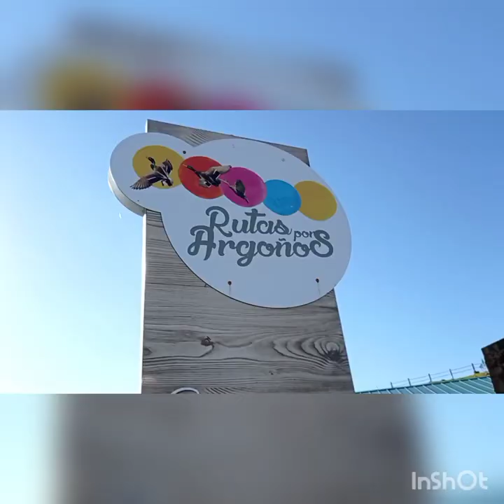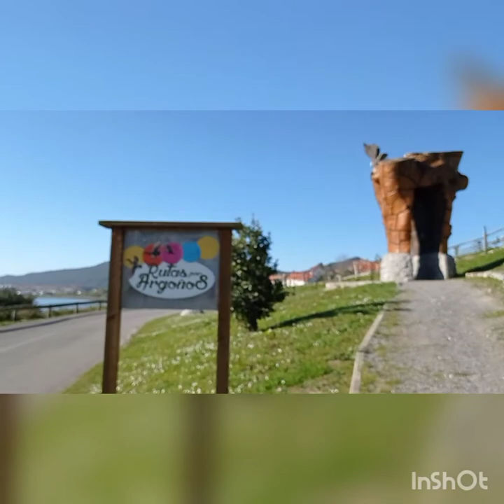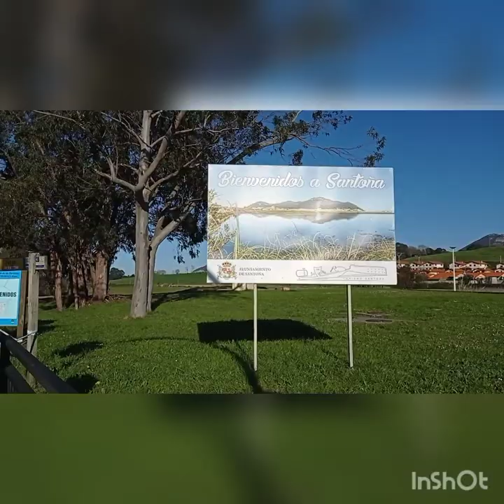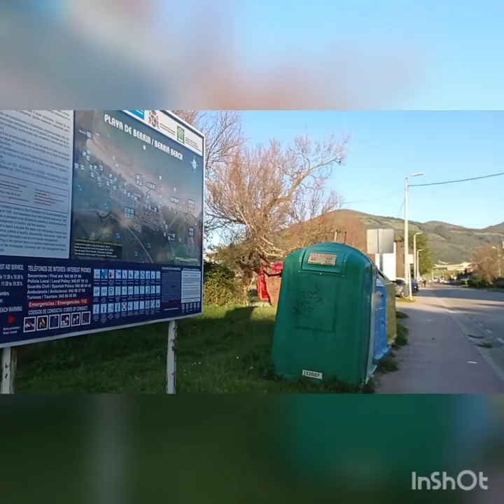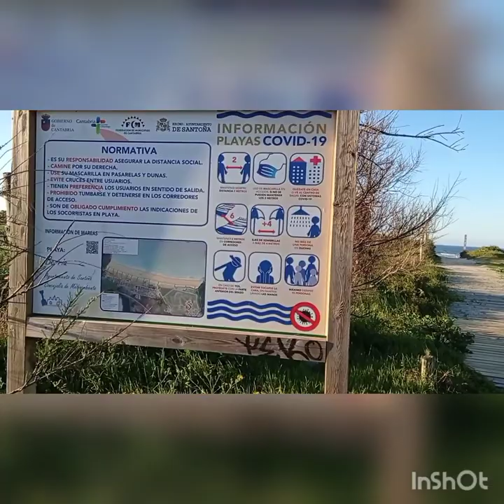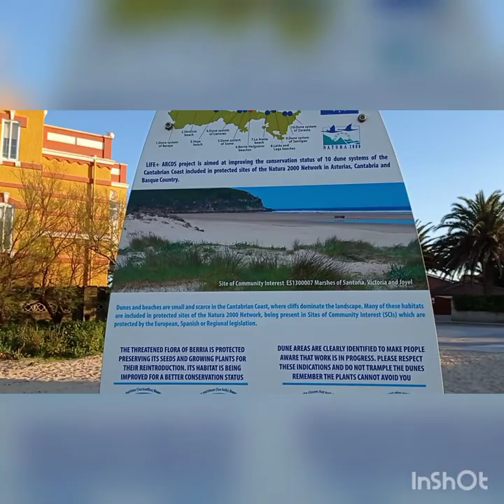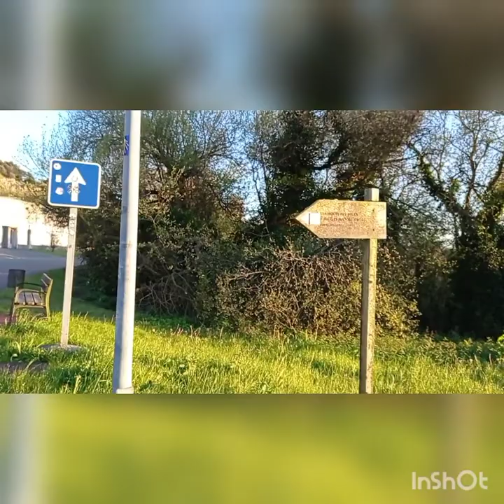Santoña - Argoños Cantabria Spain 🇪🇸